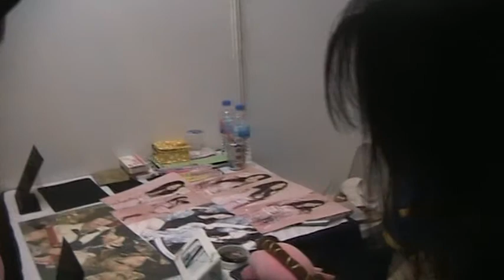CosPar 3 2014 Day 2 Part 7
Asakawa Yuu meets a Luka cosplayer.